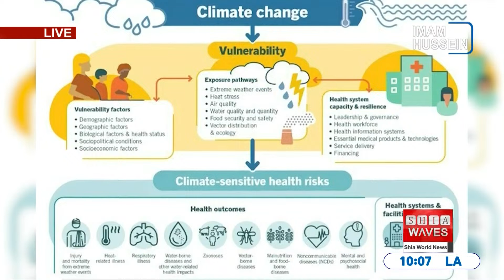LIVE - Shia Waves - The latest from Shia world news - 12.4.2024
Broadcasted every Monday-Friday at 6pm with Ayub Nouinou Shia Waves by Imam Hussein Media Group broadcasts internationally in the English Language, responsible for the gathering and broadcasting of news and current affairs in the Muslim World.